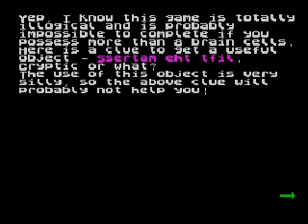Raymond Pringle's Quest For The Fabled Jar Of Pickled Cabbage (ZX Spectrum)